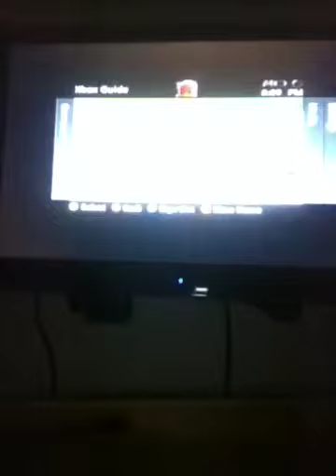Lego lord of the rings ep 4 GANDALF!!!!!!!!!!!!!!!!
Yayyyyy GANDALF!